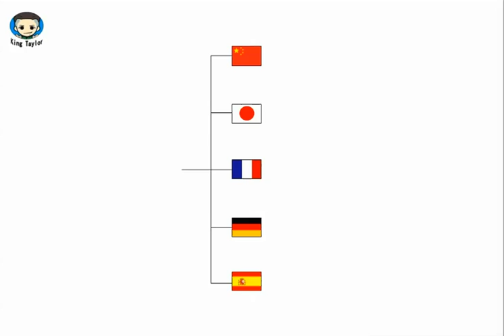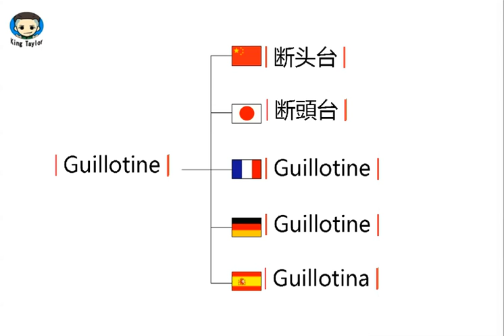How to pronounce Guillotine in German，French，Japanese，Chinese and Spanish